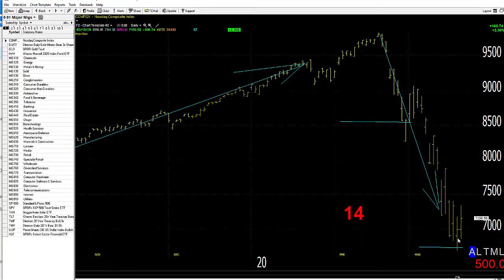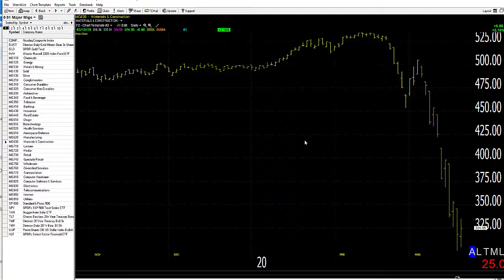03/20/20 Dave Landry's Market In A Minute-New Inflection Point, Possible Scenario